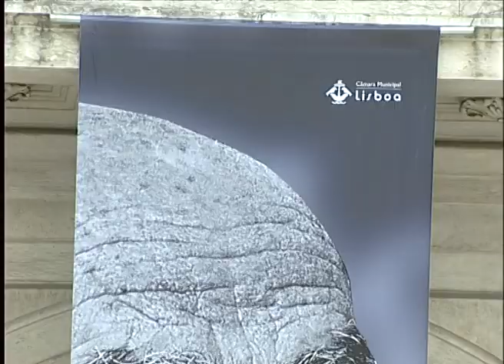Lisboa despede-se de José Saramago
Foi num ambiente de grande emoção que centenas de pessoas se juntaram no adeus a José Saramago, nos Paços do Concelho de Lisboa, dia 20 de Junho. No Salão Nobre, onde o escritor repousava em câmara ardente, decorreu a última homenagem ao Nobel da Literatura, entre bandeiras, cravos vermelhos e coroas de flores.